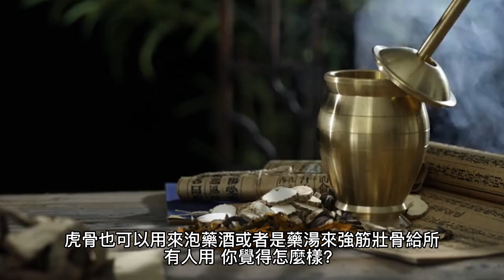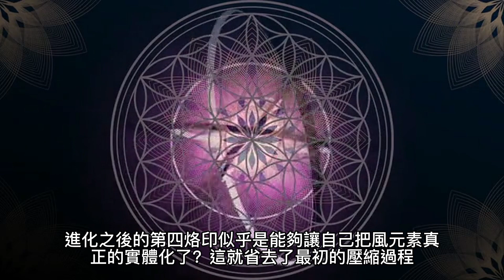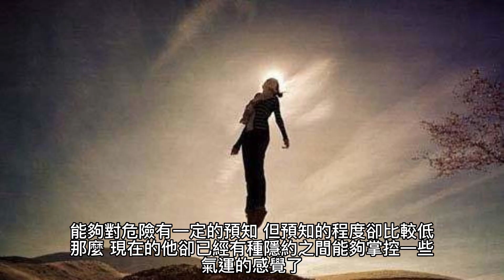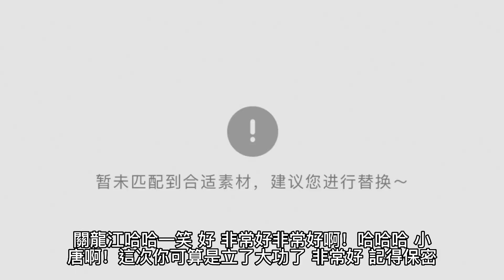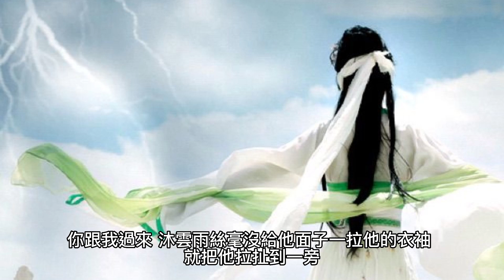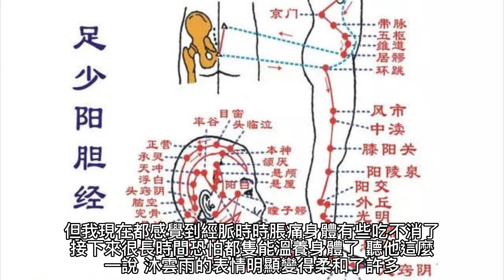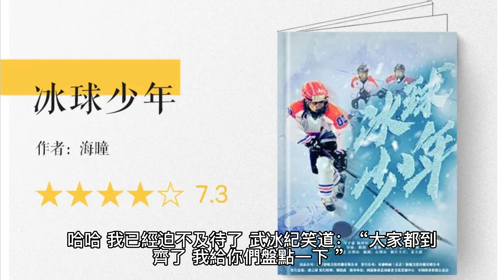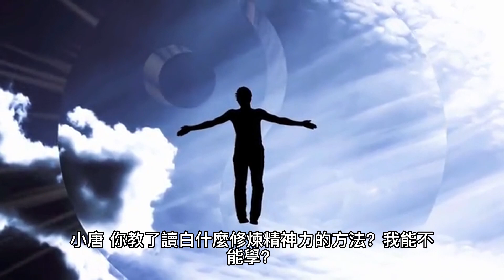{鬥羅大陸V重生唐三} 129~135章 有聲字幕小說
鬥羅大陸V重生唐三